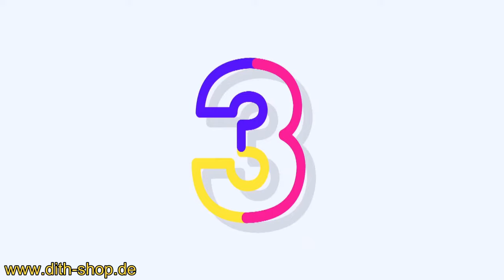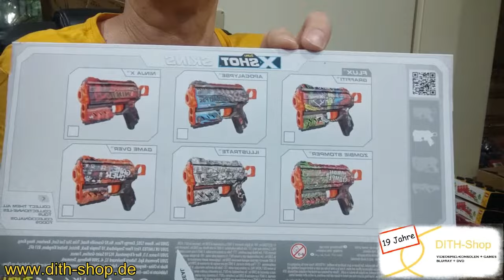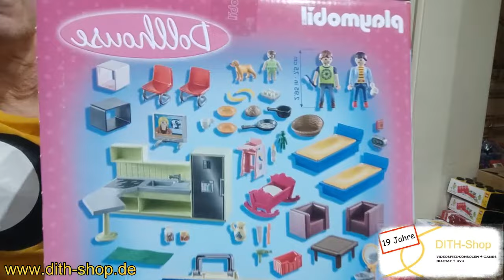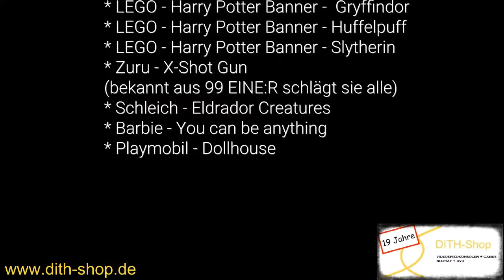Spielzeug für Weihnachten 2023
Ich stelle hier ein paar wenige Artikel vor die aktuell bekannt und gefragt, dabei aber noch nicht ausverkauft sind.
Weihnachten kommt immer echt plötzlich, keiner weiß davon.

Denkt dran rechtzeitig zu bestellen bevor wieder alles vergriffen ist